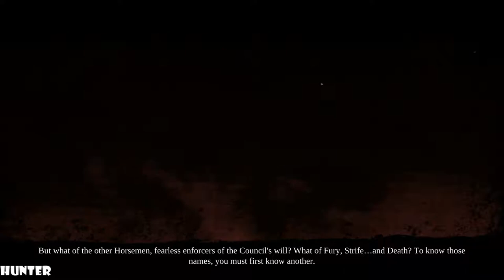Darksiders ii 2 Deathinitive Edition PS4 PRO GAMEPLAY (1080p60FPS)